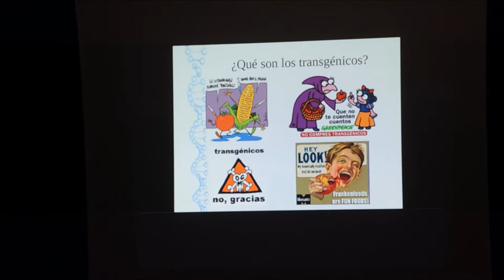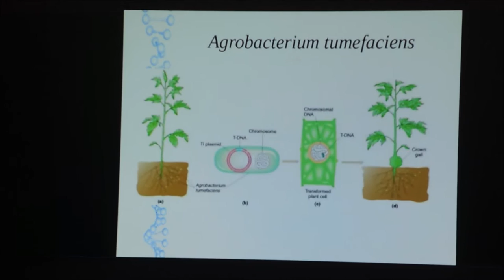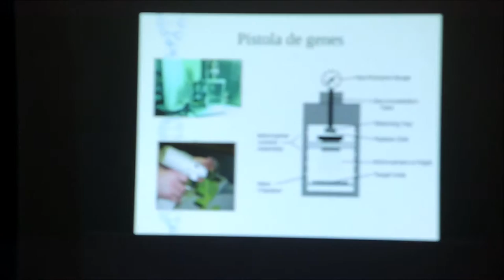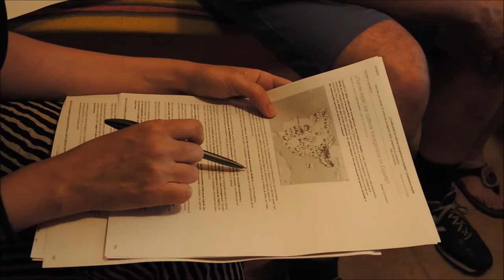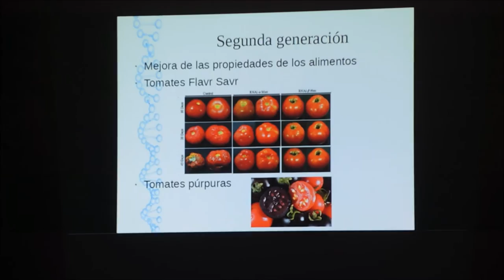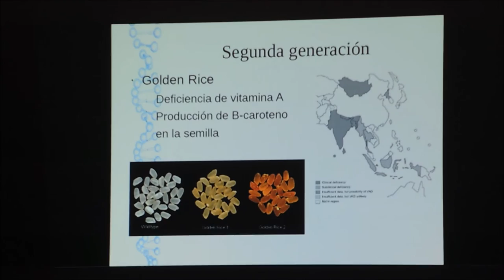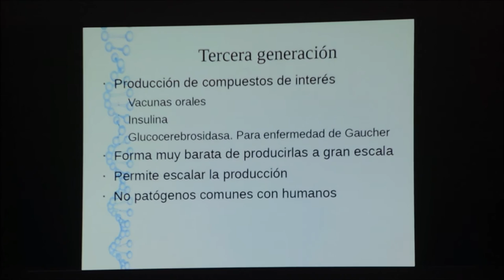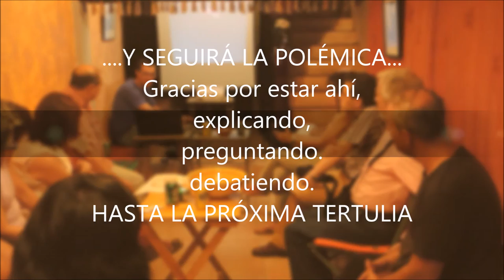TRANSGÉNICOS SÍ, ¿Por qué NO? en EL TROTAJUEVES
Nos explicaron en qué consiste realmente la ingeniería genética, desde un punto de vista más científico que social.
Una forma menos contaminada de especulaciones de uno u otro punto de vista.
Para poder comprender mejor todo lo que supone esta revolución en la alimentación humana. De viajes y Relatos, dedicada a ofrecerte la literatura y el viaje en un mismo regalo.